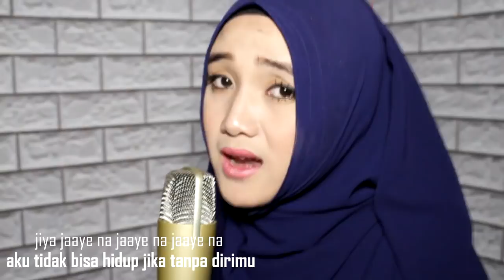Muskurane - Arijit Singh - Citylights - Cover by Nuraeni Sehati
Original Song from Arijit Singh

Song Cover by Nuraeni Sehati
Music Cover by Soni Sehati